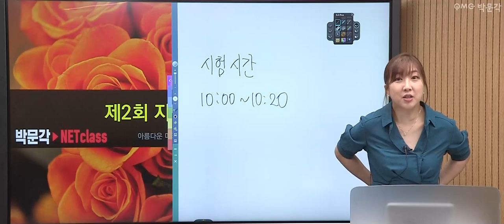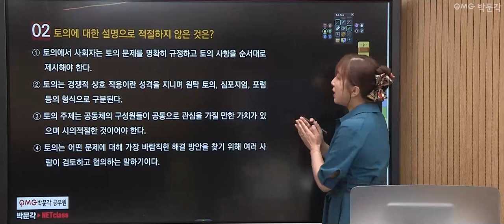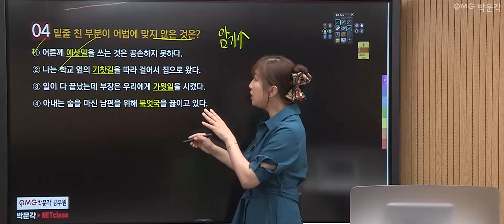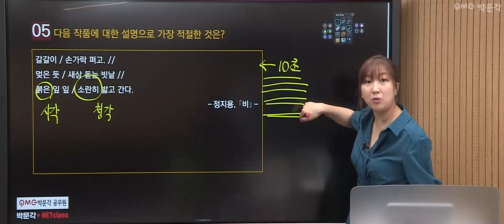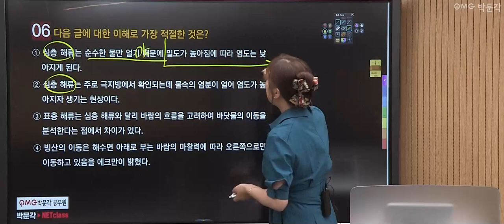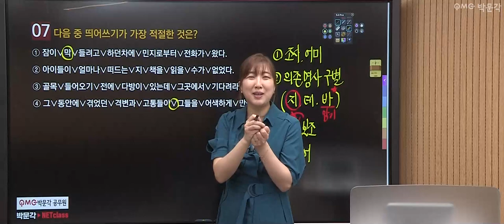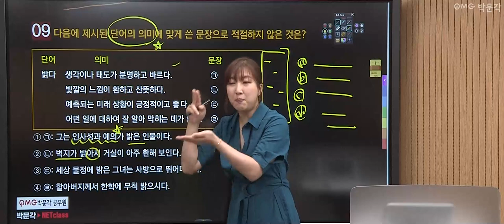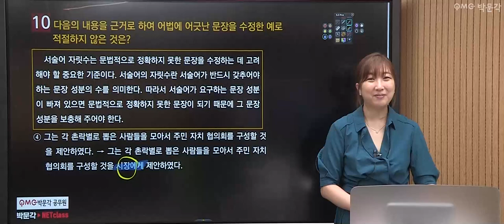[공무원국어] 찍기특강 140제 3회 | 공무원시험 준비하는 공시생들을 위한 공무원무료특강 | 강세진 국어 | 박문각공무원